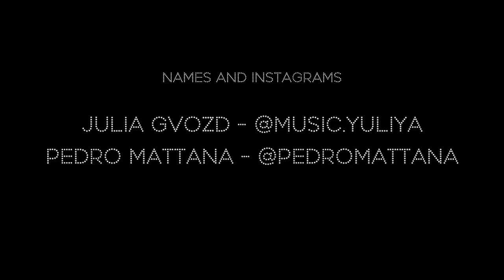RUSSIA-BRAZIL DUET. R.Galliano by PEDRO MATTANA - JULIA GVOZD.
записали видео: ЧЕЛОВЕК В БРАЗИЛИИ,  А Я ДОМА .. НА СТУЛЕ  XD
Tango pour Claude